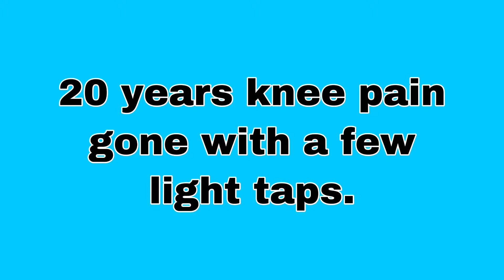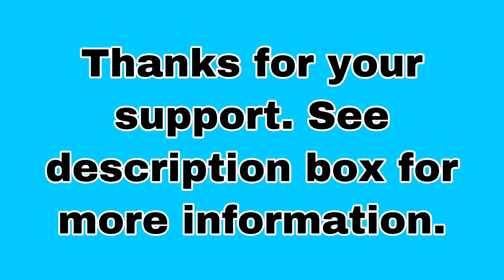20 years knee pain gone in seconds